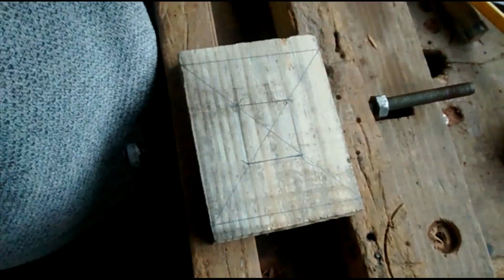Entalhe em madeira curso de entalhe aula15 diy faça você mesmo curso de marcenaria para iniciantes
Entalhe em madeira curso de entalhe aula 15  diy faça você mesmo curso de  marcenaria e entalhe oficina marcenaria rustica

 Chegou nossa segunda aula de entalhe, vamos aprender um pouco sobre remoção de madeira e nada melhor do praticando. Essa aula você vai aprender um exercício que vai te preparar para as próximas etapas que virão e exercitara seu posicionamento com o formão além da forma que usará nas batidas como macete.
       O entalhe em madeira é uma arte muito antiga mas ainda muito atual, apesar de existirem maquinas que entalham, o entalhe manual, a arte , a beleza nunca será substituída, pois existem coisas que só possuem valor de arte se forem feitas pelas mãos do artista Começa nessa aula o nosso curso de entalhe aula 1 onde você vai aprender a dominar graduadamente com exercícios simples, o formão, as formas de bater na madeira e os tipos de entalhes mais comuns para depois avançarmos para os entalhes mais complexos.
     No nosso curso de marcenaria e entalhes em madeira diy faça você mesmo vamos praticar, vamos aprender a entalhar formas simples, pés de mesa de madeira, placas, letras, e tantos outros tipos de entalhes que virão mais para frente do nosso curso de entalhe.
     O nosso curso é de marcenaria rústica, e nele nã poderia faltar os entalhes, por esse motivo resolvemos criar esse curso de entalhar madeira dentro do curso de marcenaria grátis. O curso de entalhe e de marcenaria se juntam, pois um bom entalhador domina a arte da madeira com mais facilidade, já nem sempre um bom marceneiro necessária mente é um bom entalhador, pois o entalhe é mais um segmento dessa quase ilimitada arte chamada marcenaria
      Eu vou dar exemplos de entalhes usando peroba de demolição pois é a madeira que possuo em mais quantidade aqui na marcenaria mas você pode praticar e deve em qualquer tipo de madeira, em vários tipos de madeira pois assim você dominará e descobrirá as várias diferenças e formas de entalhar em cada tipo de madeira, pois as madeiras mais duras respondem melhor ao que você quer com o formão , já madeiras mais moles ao contrário do que muitos pensam podem ser mais difíceis ao se trabalhar com o formão, algumas são moles demais.
     Você vai aprender várias dicas de entalhe no nosso curso diy de marcenaria. Aqui de dentro da nossa oficina para você esse curso de marcenaria grátis e de entalhe é feito e dedicado a você que sempre quis aprender marcenaria e entalhes, e principalmente você que achava o entalhe uma arte inacessível. Agora você vai descobrir o quanto é fácil e prazeroso entalhar madeira. Você tem todas as aulas disponíveis no nosso canal do youtube com várias vídeo aulas a sua disposição tanto de marcenaria como de entalhes para assistir e estudar quando você quiser.
      Com um ou dois formões e um macete de madeira que você já aprendeu a fazer na aula 3 do nosso curso de marcenaria você já iniciará suas aulas de entalhe, no nosso curso online de marcenaria e começará a praticar seus entalhes, pois o difícil é conseguir parar de entalhar quando se começa.
      Boa aula a todos e obrigado por assistirem e por fazerem parte do PROJETO MARCENARIA RÚSTICA.